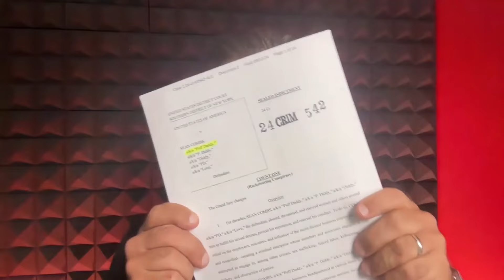Kim Porter's, Tell All Book Is Finally Released. Diddy's Camp Is Afraid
Today, on Crime & Entertainment, I sit down with Matt Cox, and we detail the lost book of Kim Porter. Kim was married to recently arrested Sean Puff Daddy Combs. Kim detail a life of horror and corruption that will absolutely blow you away.  I had a chance a few months back to review this book, and now it's available to the public.  The link is below

Kim Porter's Book

Links to Crime & Entertainment

Listen on Amazon Music -